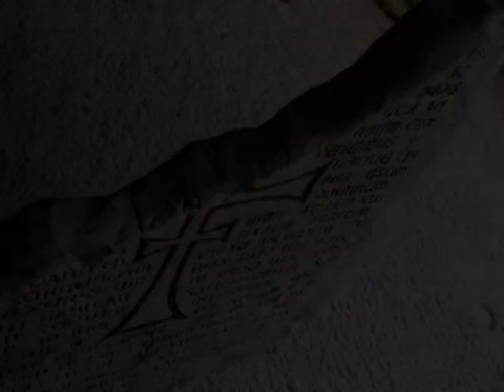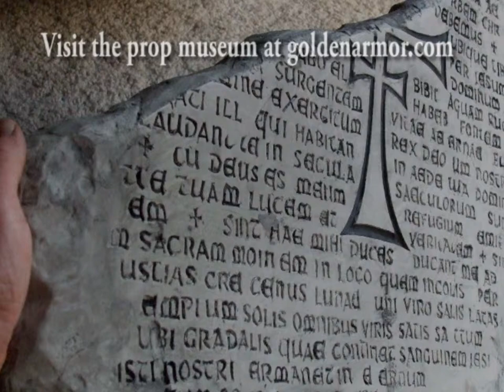Grail Tablet Prop from Indiana Jones and the Last Crusade (HD)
Lifesize Wall display prop.  Visit the prop museum site listed in this video for more photos of this custom made prop.